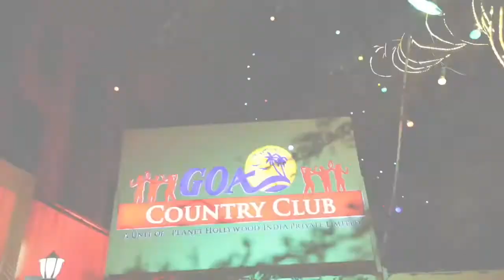wedding highlight video MANASWINI WEDS HARSH RAJ WEDDING VIDEO (CLICK PHOTOGRAPHY IN DELHI)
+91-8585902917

book your Wedding photography and Cinematic Films with Click Photography Studio